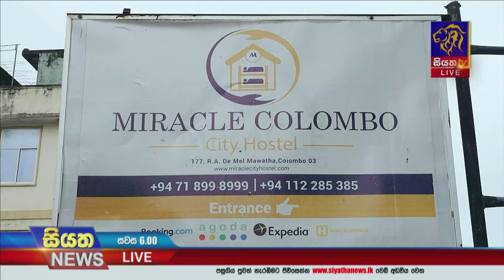දෙස්විදෙස් සංචාරකයින්ගේ නවාතැන් පහසුකම් සදහා ඉදිකල MIRACLE COLOMBO CITY HOSTEL අද විවෘත කලා